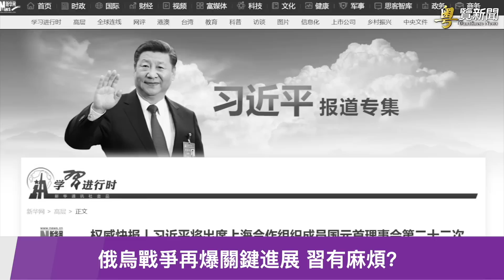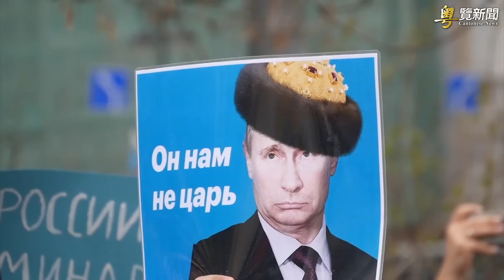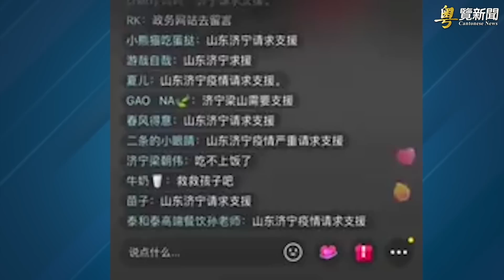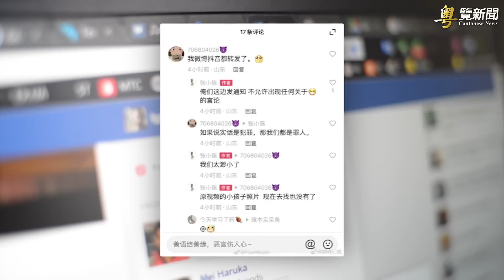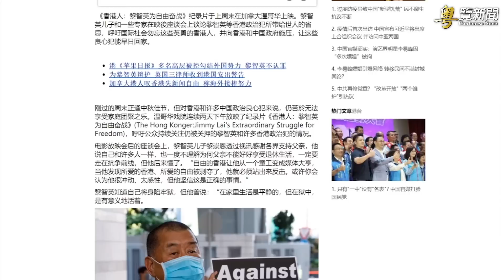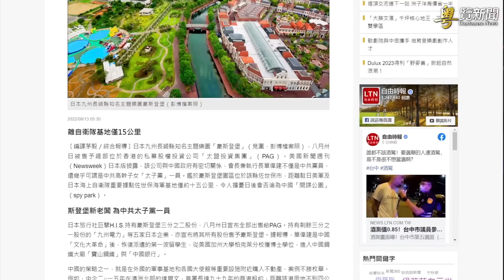俄烏戰爭再爆關鍵進展 姚誠：最大衝擊在中共；央視中秋晚會 濟寧求救刷屏 主播：林詩明【希望之聲粵語頻道-粵覽新聞】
内容提要：
俄烏戰爭再爆關鍵進展 習有麻煩？
央視中秋晚會 濟寧求救刷屏
黎智英紀錄片加國上映
英女王國葬 外國元首腦不能搭專機
港資入主日本游樂園 引共諜憂慮